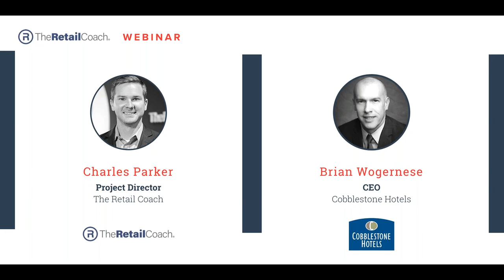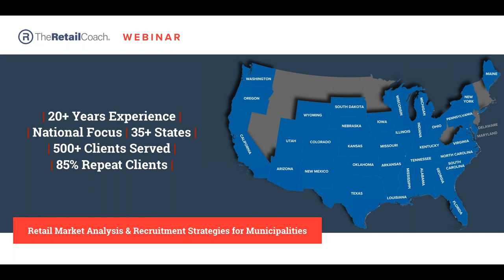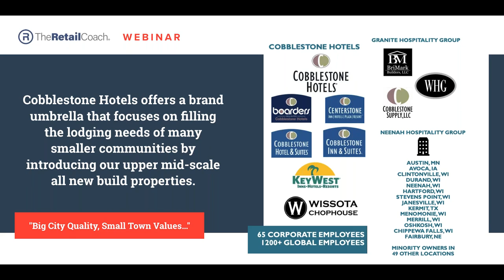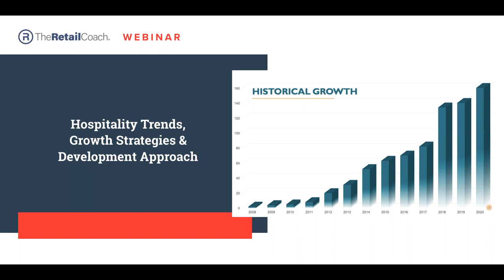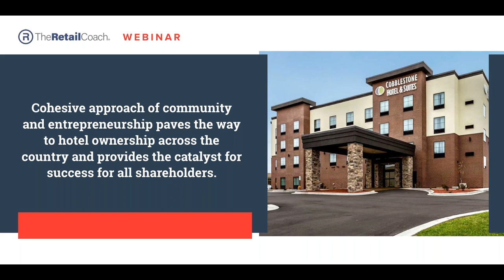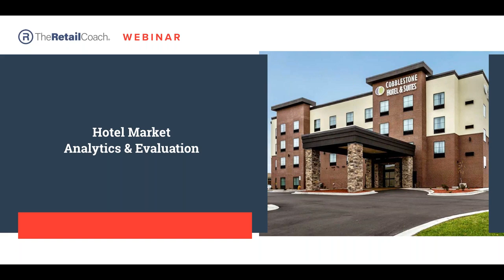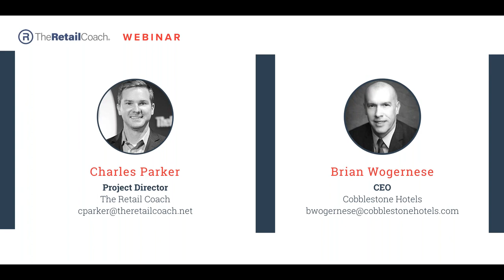Small Town Hospitality Q&A with Cobblestone Hotels CEO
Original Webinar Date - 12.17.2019